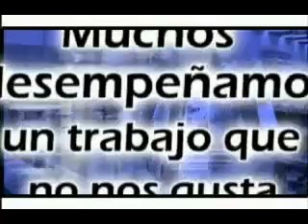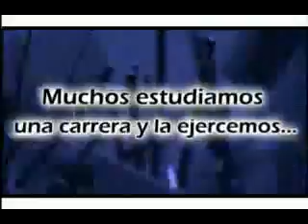Herbalife testimonios de exito en negocios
"Su Exito está limitado solamante por su propia imaginación y su arduo Trabajo"
Mark Hughes
Fundador de Herbalife

HERBALIFE Asociado Independiente
Pedidos Productos y Oportunidad HERBALIFE
Telf. (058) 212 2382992 / (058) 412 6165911

Skype: humberto.labrador